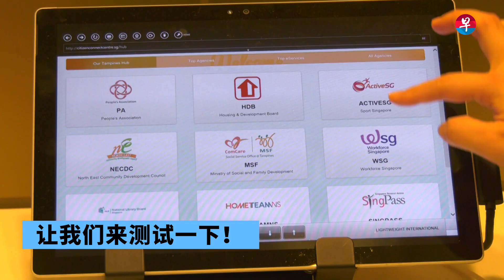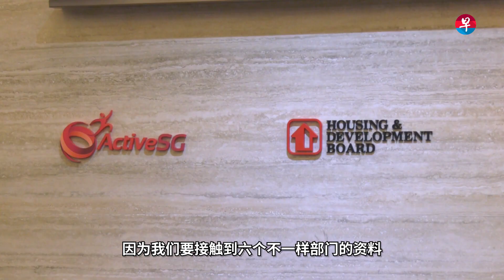淡滨尼天地公共服务中心如何帮居民解决难题？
从抓野猫、修手机，到有关支付杂费和重设Singpass密码等事项的询问，淡滨尼天地的公共服务中心人员都能一一为居民解答？